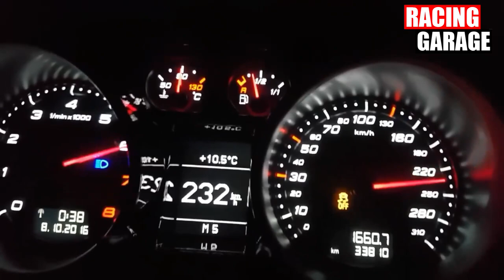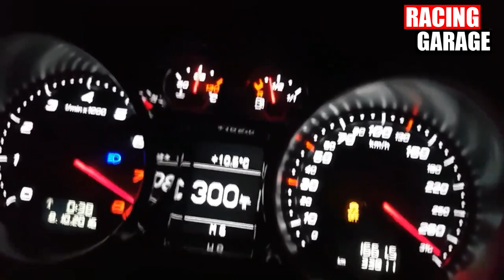FASTEST Audi TT-RS Plus in EUROPE 720 BHP/800 NM